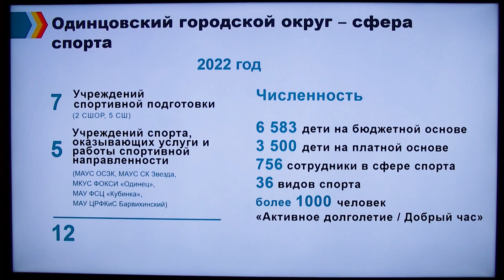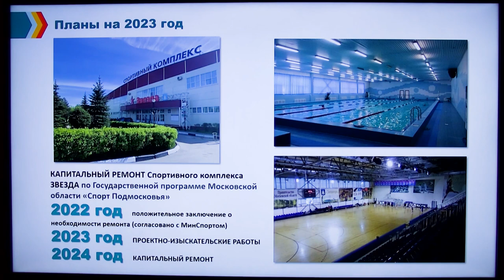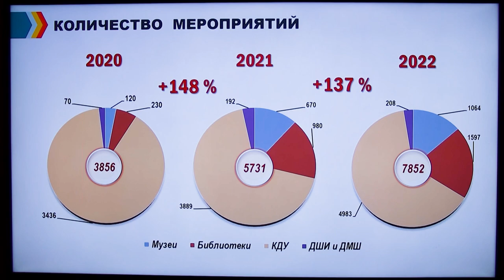Отчет замглавы. Спорт и культура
Культура и спорт – залог физического и духовного здоровья населения. По этим направлениям в нашем округе проходит масштабная работа. Реконструируются и строятся объекты спорта и культуры. Проводится масса мероприятий. Подробнее об этом рассказали профильные заместители главы муниципалитета.